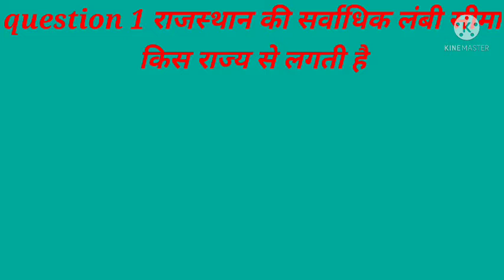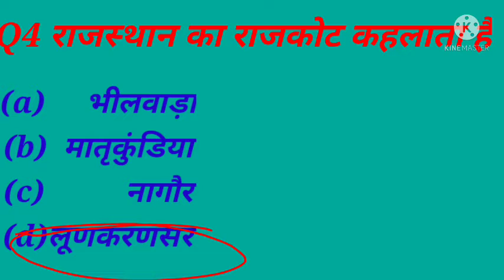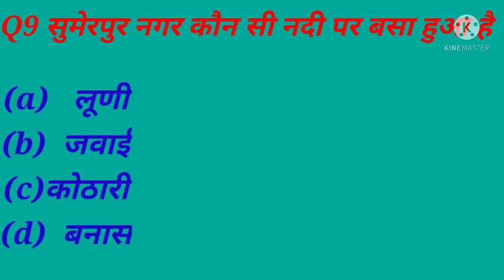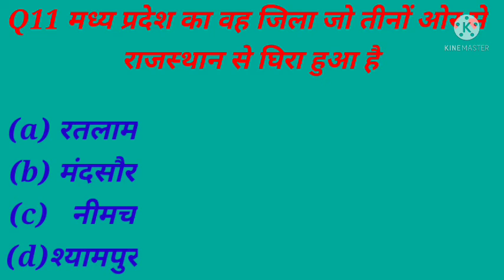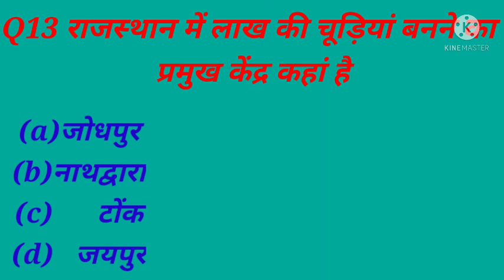Most important GK questions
For ss railway police etc